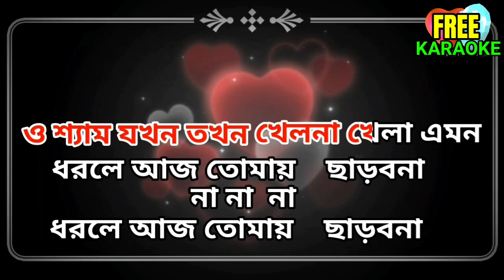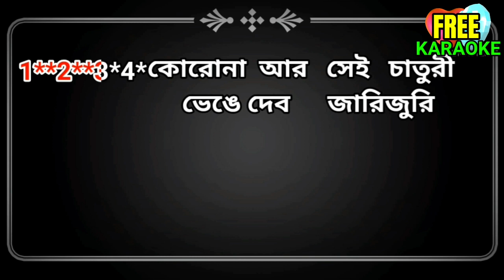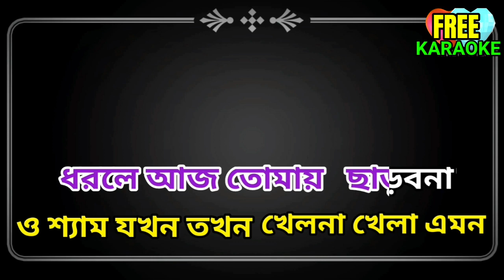O Shyam Jakhan Takhan | Basanta Bilap | Bengali Holi Song | Shreya Ghoshal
Presenting Bengali Holi (দোল উৎসব) Song “O Shyam Jakhan Takhan" (ও শ্যাম যখন তখন) বাংলা গান This song originally sung by Aarti Mukherji, Sujata Mukherjee From Basanta Bilap, Starring Soumitra Chatterjee, Aparna Sen & Others. This is karaoke track of Shreya Ghoshal song.

Song : O Shyam Jakhan Takhan
গান : ও শ্যাম যখন তখন
Movie : Basanta Bilap
Original  Artist : Aarti Mukherji, Sujata Mukherjee
Music Director : Sudhin Dasgupta
Lyricist : Pulak Bandyopadhyay
This Song Artist Shreya Ghoshal

O Shyam Jokhon Tokhon lyrics in Bengali

ও শ্যাম যখন তখন খেলনা খেলা এমন
ধরলে আজ তোমায়‌ ছাড়বনা
না না না
দুহাতে মনের সুখে মাখানো আবির মুখে
আজকে এই খেলাতে হারবনা

কোরোনা আর সেই চাতুরী
ভেঙে দেব জারিজুরি
ভেঙে দেব জারিজুরি
লোকেদের মন্দ কথার ধার ধারবো না

বারে বারে ফাঁকি দিয়ে
জিতে তুমি যাও পালিয়ে
এ খেলা মানতে তোমার
আর পারবো না